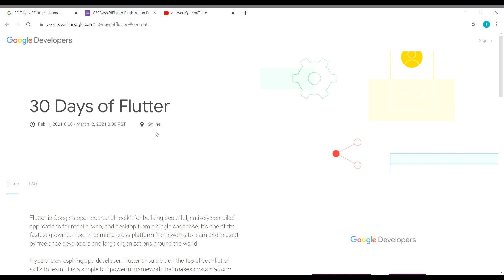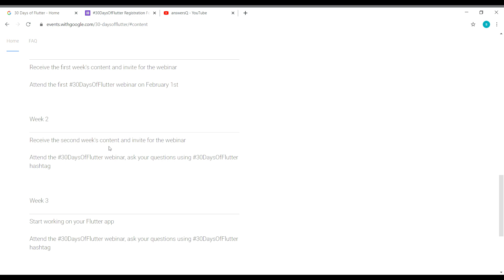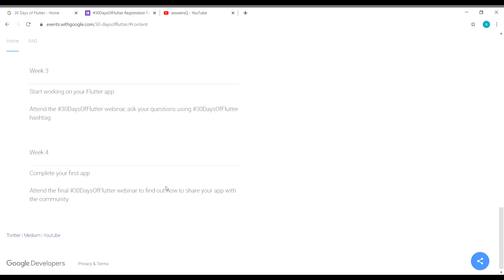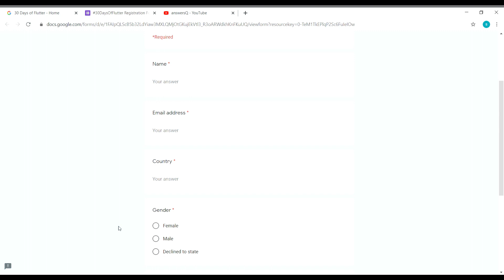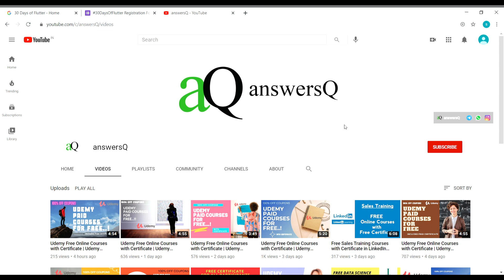Learn Flutter for FREE | 30 Days of Flutter | Free Online Event by Google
Google is conducting a free online event, 30 Days of Flutter, to help aspiring app developers learn flutter. free online certification courses 2021.

Topics :
google
flutter
cognizant
excel courses
drawing
python course
digital marketing
adobe
free udemy online certificate courses
certification courses
microsoft courses
programming courses
business courses
wordpress courses
website development courses
web development
python courses
data science
marketing
r programming
programming courses
email marketing
javascript
php
sql
photoshop
financial analytics
semrush
web design
artificial intelligence
digital marketing
cryptocurrency
design
data science
facebook ads courses
google skillshop
cloud computing basics (cloud 101)
coursera review
coursera quiz answers
github
course certificate
peer graded assignment pdf